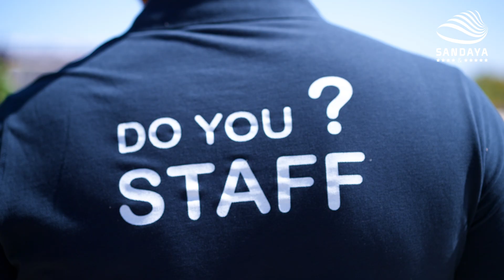Le Domaine de la Dragonnière, un camping de luxe dans l'Hérault - Campings.Luxe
Découvrez le Domaine de la Dragonnière, un camping avec parc aquatique de l'Hérault comptant comme l'un des plus beaux de France. Piscines, toboggans aquatiques, espace bien-être et mobilhomes d'exception vous attendent dans ce camping situé à Vias et